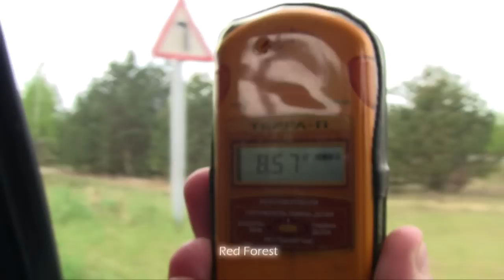Chernobyl Zone May 2009 HD Part 5 of 5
This is part five of my Chernobyl footage all shot in HD from May of this year. In this part we start off by driving through the red forest before going onto the samosely village of 'Illintsi" and then concluding our tour in Chernobyl city. for a full writeup on the trip